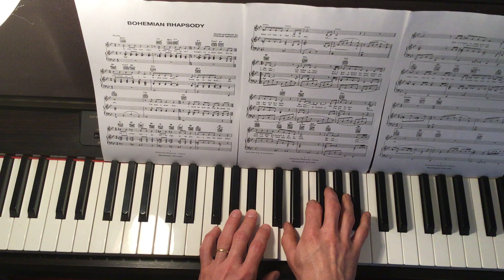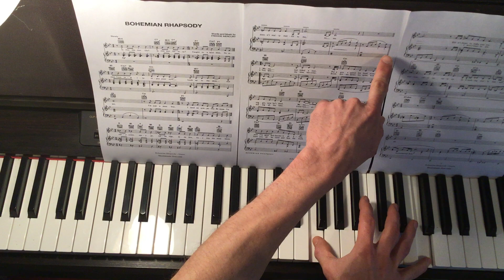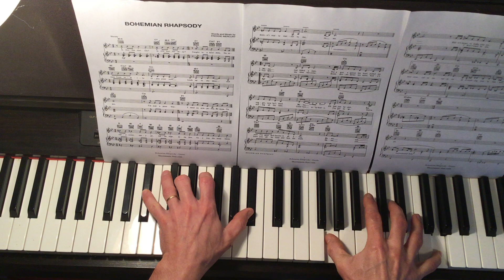Bohemian Rhapsody partie 1